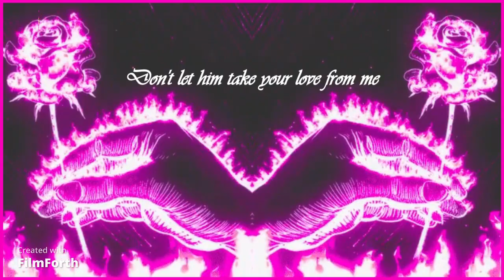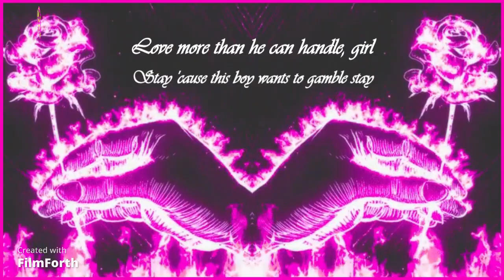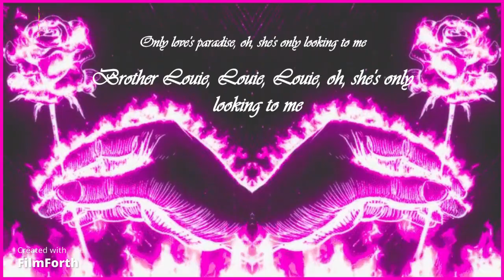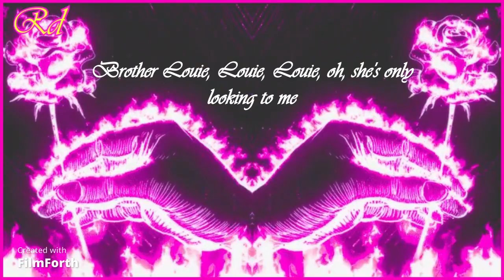Brother Louie - Modern Talking (Lyrics) || azyaRd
Lyrics;
Dear, love is a burning fire
Stay 'cause then the flames grows higher
Babe, don't let him steel your heart, it's easy, easy
Girl, this game can't last forever
Why we cannot live together
Try, don't let him take your love from me
You're no good, can't you see, Brother Louie, Louie, Louie
I'm in love, set you free, oh, she's only looking to me
Only love breaks her heart, Brother Louie, Louie, Louie
Only love's paradise, oh, she's only looking to me
Brother Louie, Louie, Louie, oh, she's only looking to me
Oh, let it Louie, she is undercover
Brother Louie, Louie, Louie, oh, doing what he's doing
So leave it Louie 'cause I'm a lover
Stay 'cause this boy wants to gamble
Stay, love's more than he can handle, girl
Oh, come on stay by me forever, ever
Why does he go on pretending
That his love is never ending
Babe, don't let him steel your love from me